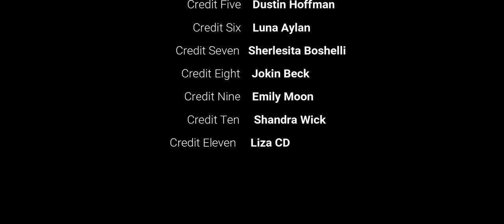Halloween na ilha México Lindo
Minha querida amiga Lina Lyra teve sua ilha invadida por Zumbis.
28/10/2023